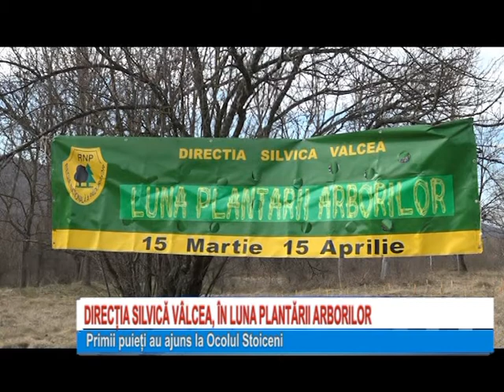DIRECŢIA SILVICA VALCEA, IN LUNA PLANTARII ARBORILOR